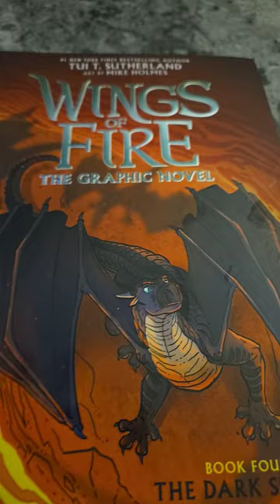Wings of fire book 4 the graphic novel - Tui T Sutherlan